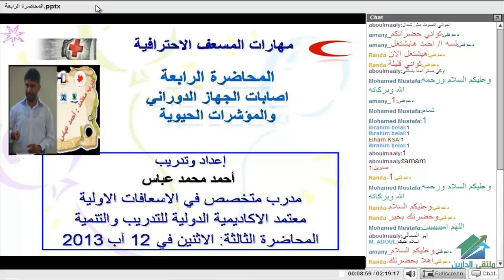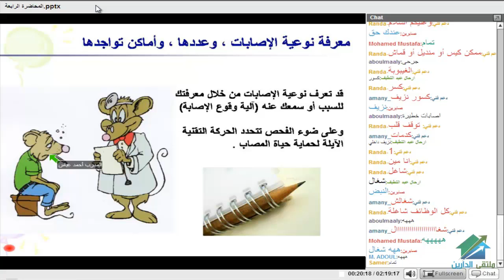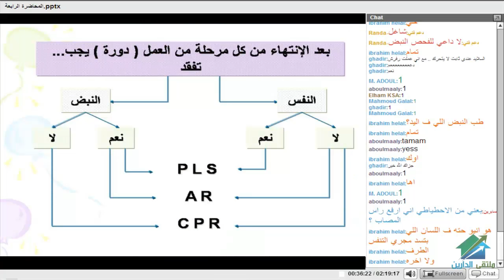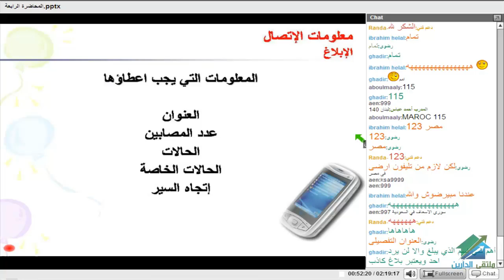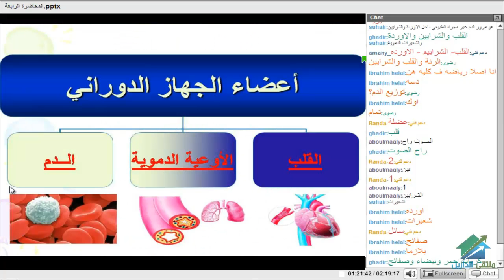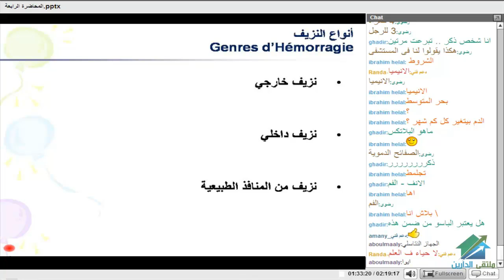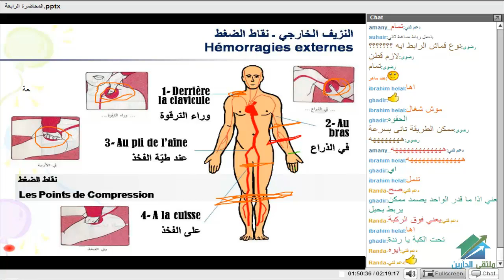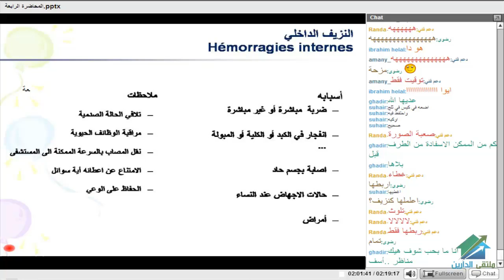المهارات الإحترافية للمسعفين|أكاديمية الدارين| محاضرة 4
:::¸¸.•*´¨`*•.¸¸.::: (المهارات الاحترافية للمسعفين|المدرب احمد محمد عباس) :::¸¸.•*´¨`*•.¸¸.:::
الايفينت الخاص بالدورة :
☆.•**••(¯•.صفحة الأكاديمية على الفيس بوك ☆.•**••(¯•._
☆.•**••(¯•.☆للتطوع معنا فى فريق العمل.•**••(¯•.
☆.•**••(¯•.للتطوع للتدريس☆.•**••(¯•.